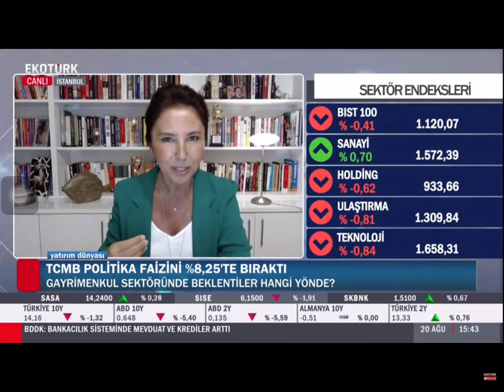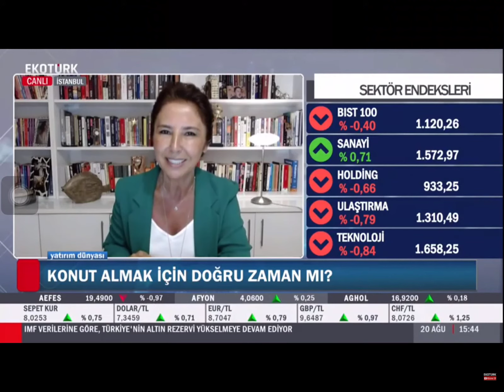Konut kredisinde tren kaçtı mı?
Konut kredi faiz oranları yükseldi. Ev almak isteyenler için tren kaçtı mı?
Ekotürk Tv Analist Murat Tufan, konut sektörünün geleceğini Gayrimenkul Danışmanı Nilüfer Kas ile değerlendirdi.